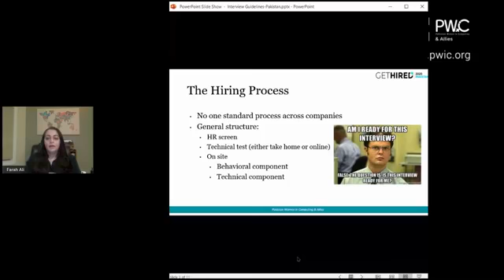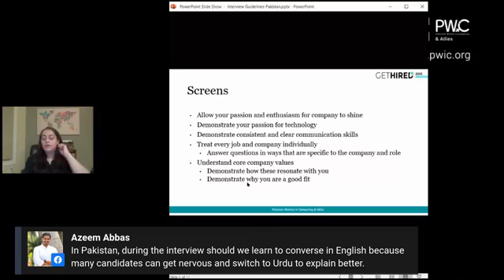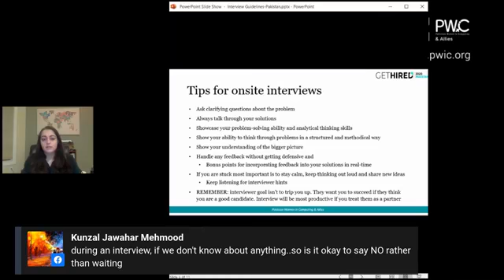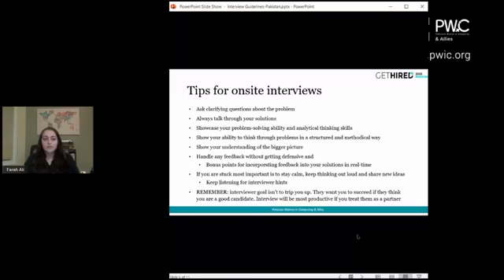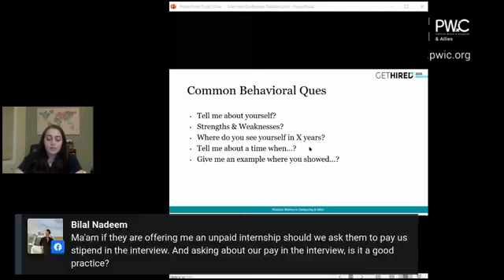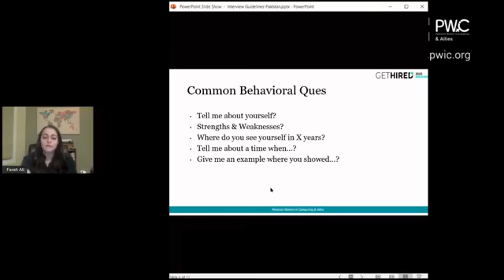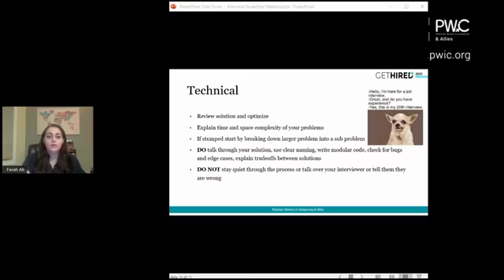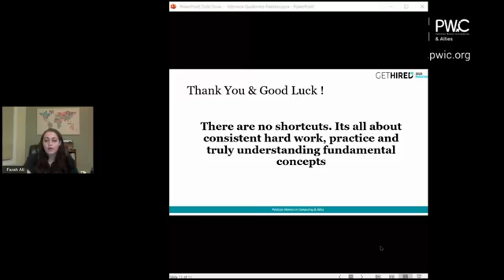Get Hired 2020 - Interview Guidelines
Get Hired 2020 Pakistan prep days - Farah Ali provides some valuable guidelines to ace that interview